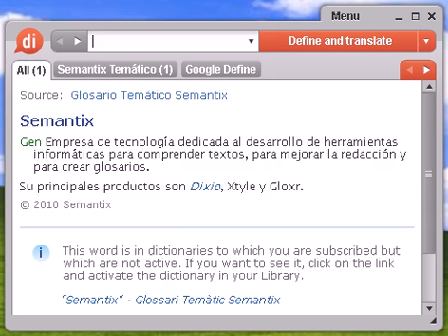Definición de pelmaza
pelmaza, diccionario, define, definir, significado, español, castellano, Dixio